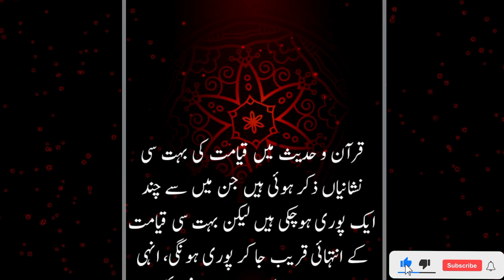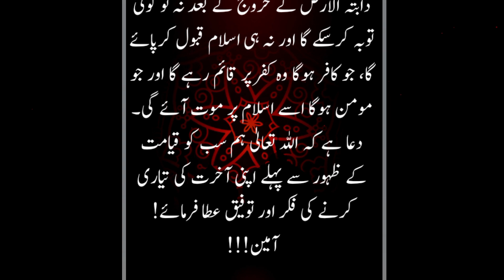Dabbat Al Ard Kya Hai?|| Qiyamat Ki Nishaniyan || Kafsh Official||Urdu/Hindi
In this video, we explore the fascinating concept of Dabbat Al Ard, a mysterious creature mentioned in Islamic eschatology. According to Islamic tradition, Dabbat Al Ard is a beast that will emerge from the earth in the end times and play a significant role in the events leading up to the Day of Judgment. But what exactly is Dabbat Al Ard? What does it look like? What is its purpose? Join us as we delve into the origins and meanings of this enigmatic creature, and uncover the various interpretations and beliefs surrounding it. Whether you're a student of Islamic theology or simply curious about the mysteries of the universe, this video is sure to captivate and intrigue you. So sit back, relax, and let's explore the world of Dabbat Al Ard together!
Dabbat al ard kya hai
Qayamat ki nishaniyan 2023
islamic stories
Islamic stories in urdu
quran
Islamic lecture urdu
muslim
allah
Day of judgement islam
muslim videos
quran stories
muslims
muhammad
islamic lectures
lectures islam
Signs of the day of judgement
Beast of the earth islam
The beast of earth dabba
Quran
hadees in urdu
hadees sharif
hadees nabvi
Hadees